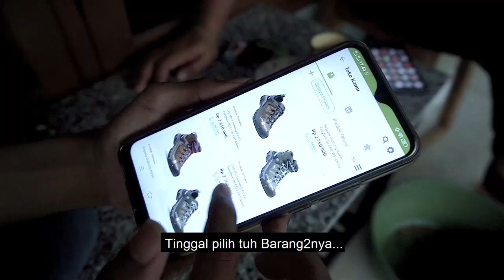KORONA EFEK, TOKO OUTDOOR JAKARTA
tokoAKIBAT KORONA SEMUA ORANG JADI SUSAH HEHE

Marketplace :
Atau kunjungi store kami di :
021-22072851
(sebelum Univ.Pancasila)
ZLATAN ADVENTURE JAGAKARSA
Jl. Jagakarsa Raya 09/03 No.3 , Jagakarsa, Jakarta Selatan
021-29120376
(Depan Perum Griya Ihsani IV)
ZLATAN ADVENTURE CINERE
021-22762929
ZLATAN ADVENTURE SAWANGAN
Jl. Sawangan Raya 09/01 No.5, Mampang, Pancoran MAS, Kota Depok, Jawa Barat 16433
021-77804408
(depan polsek pancoran mas)